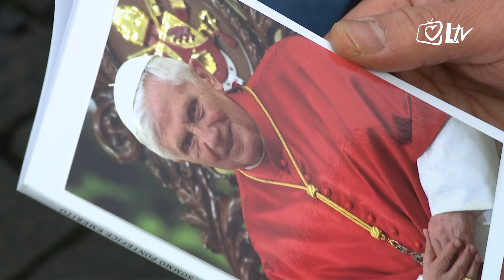Pregled dana - Ispraćaj pape emeritusa Benedikta XVI.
Svijet i Crkva oprostili su se od velikog pape Benedikta XVI. Na Trgu sv. Petra sprovodnu Misu predslavio je papa Franju, uz koncelebraciju više od 120 kardinala, više od 400 biskupa i gotovo 4 000 svećenika.

Na kraju euharistijskog slavlja papa Franjo je predvodio molitvu preporuke i posljednji pozdrav. Međutim, najdirljiviji trenutak cijelog obreda bio je kada se papa Franjo, iako i sam ima zdravstvene probleme, prije nego što je lijes papa Benedikta XVI. unesen u Baziliku, zaustavio pred njim i pomolio.

Među prisutnim klerom bila su dvojica hrvatskih kardinala Bozanić i Puljić, nadbiskupi Uzinić i Puljić te biskupi Huzjak i Živković. Od državne delegacije prisutni su bili ministrica kulture i medija Koržinek i Obuljen te ministar vanjskih i europskih poslova Grlić Radman.

Mnogi smatraju kako smrću Benedikta XVI. završava jedna era kontinuiteta u Katoličkoj Crkvi, koja je započela još od vremena sv. pape Ivana Pavla ll. Neki čak smatraju kako možda s Ratzingerovom smrću dolazi svojemu kraju i sama zapadna kultura, koja je neodvojiva od kršćanstva. Među brojnim hodočasnicima iz cijelog svijeta bilo je i onih iz Hrvatske.